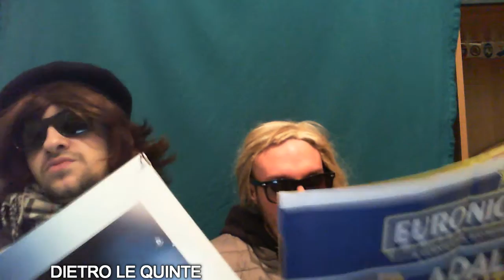BEHIND THE SCENES || RISSA TRA DONNE DA EURONICS!